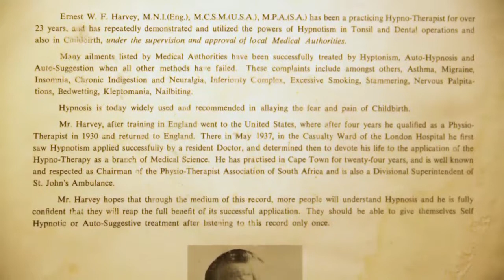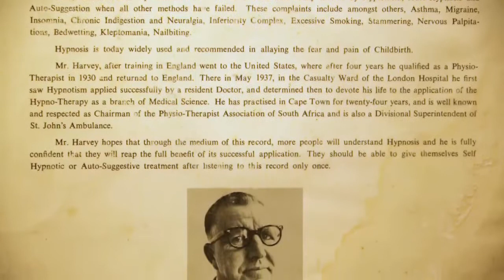Relax through Hypnotism LP - Ernest W Harvey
Whenever you're feeling stressed, overworked, or can't sleep, then lie down and take a listen to this...
I have listened to this so many times, and it alway puts me in a incredibly relaxed state of mind. It's been played it to many people; about half of them pass out and can't remember what they heard. I don't pass out, but the record still has an fantastic impact on me.
Thanks Ms Langenhoven for getting me to finally share it online. ;)
I found this amazing LP at a second hand-goods market (Milnerton Market in Cape Town),  in a dusty old crate, for sale for R1 (US 10c). The first time I had no idea what to expect; it was recorded over 50 years ago and this LP is, after all, the voice of the dead speaking, taking you into an altered state of consciousness, to find the three most important things in life...